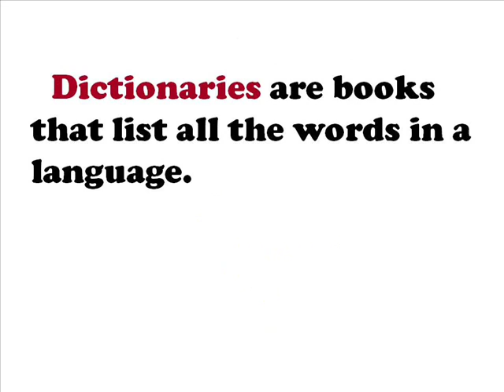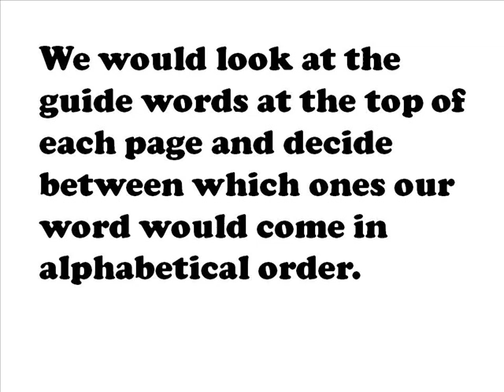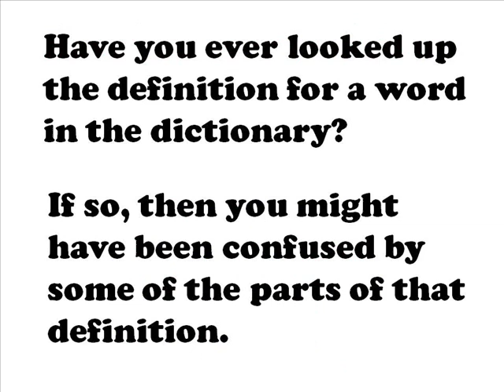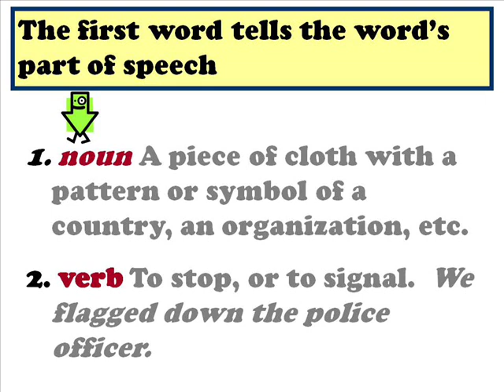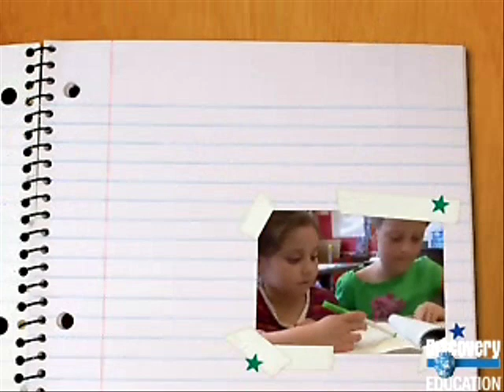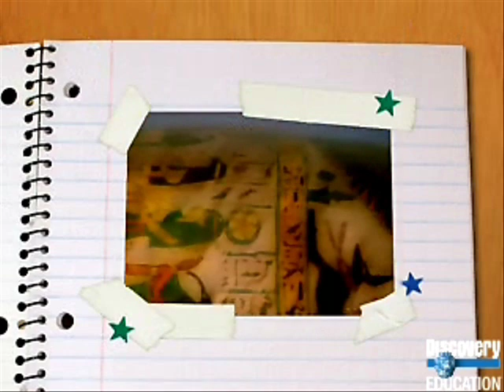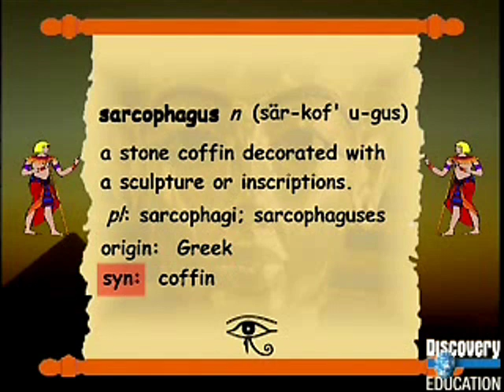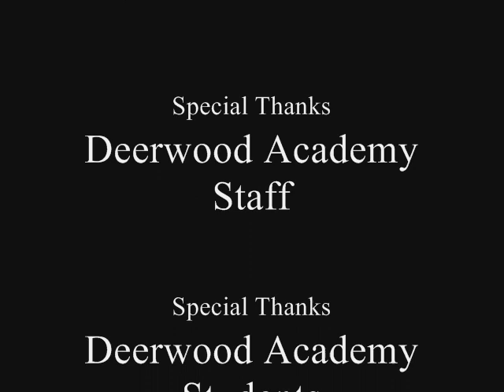3rd-5th CRCT Prep Dictionary Skills.wmv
3rd-5th grade video on dictionary skills.

Video Segment comes from: Tapestry. (2006).
Mummies in the Dictionary [Video Segment].